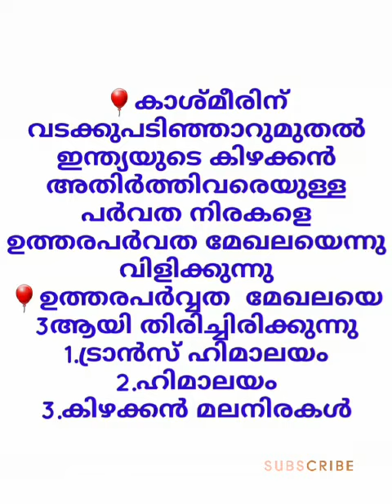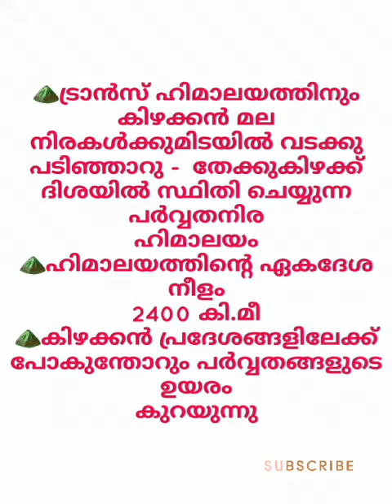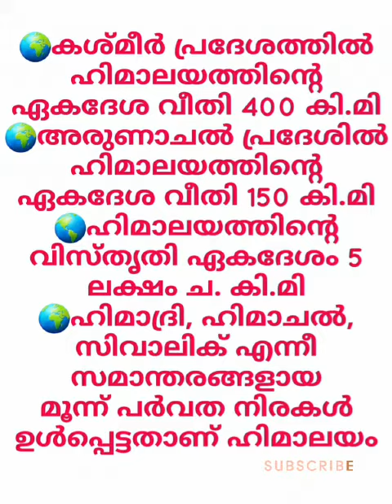PSC hits 5